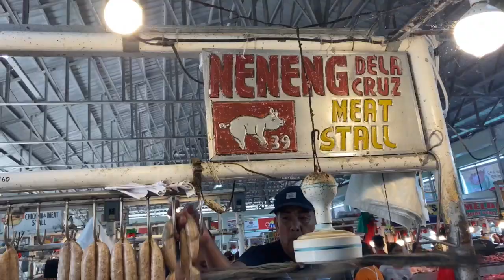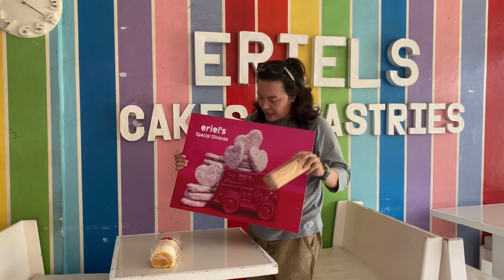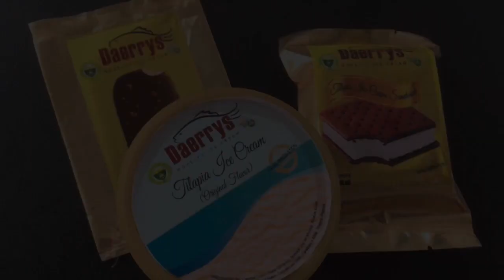Best buy in Science City of Munoz, Nueva Ecija / Eriel’s Cakes and Pastries/ Milka Krem / Food Vlog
Products that you should try in Science City of Munoz:

(1) Nueva Ecija is known for their garlicky longganisa and Science City of Muñoz have their own version. I recommend Aling Neneng’s LONGGANISA which can be found in Muñoz Public Market.

(2) SILVANAS of Eriel’s Cakes and Pastries. This cafe is well known not only for silvanas but for sansrival too. To check more of their products click the link -

(3) CARABAO’S MILK & Dairy Products - You can purchase this in Milka Krem a coffe shop store of Philippine Carabao Center that houses milk produce from the dairy cooperatives after being processed at the state- of the- art central milk collecting and processing facility.

(4) A must try is the Daerrys TILAPIA ICE CREAM.

For more information about the only Science City in the Philippines check these sites: